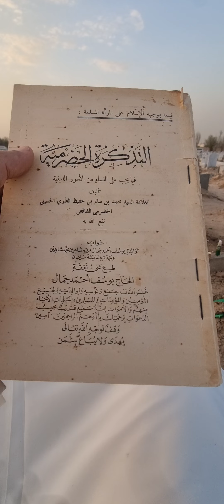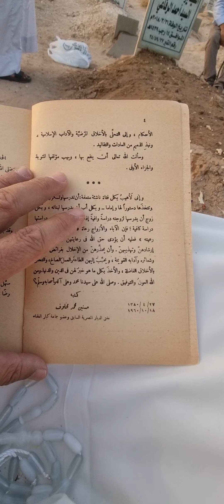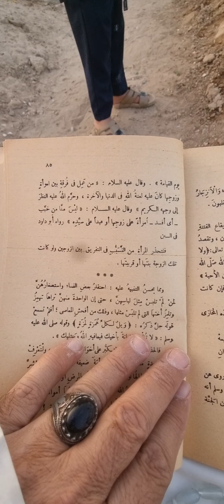النهي عن النميمة+(الخبب)الذي يفرق بين المرأة وزوجها(التذكرة الحضرمية)تأليف(بن حفيظ)تقديم(مخلوف)(جمال